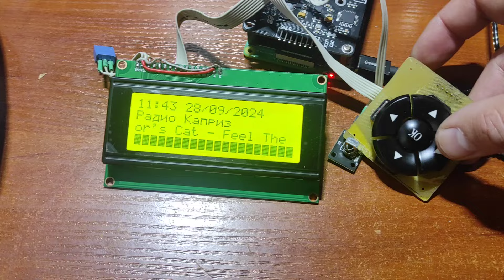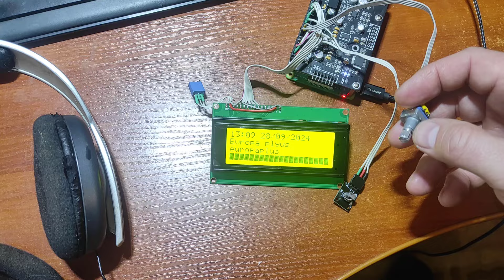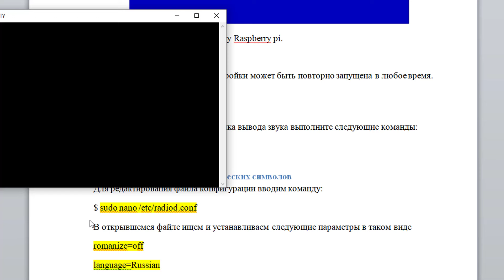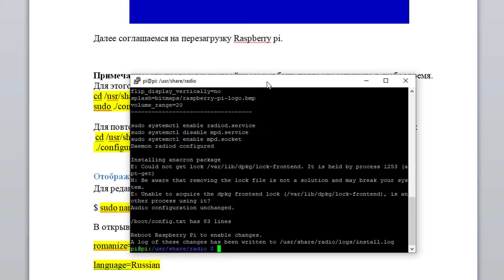Подключение энкодеров к Raspberry Pi Internet Radio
(Можно использовать любую версию Raspberry Pi, не обязательно такую как у меня, например Raspberry Pi Zero 2W она к тому же стоит дешевле).
- ЦАП Lusya ES9038Q2m, там где покупал уже нет, есть ссылка на аналогичный , либо можно выводить звук на встроенный в Raspberry pi разъём джек 3.5 (но с него звук весьма посредственный).
- карта памяти microCD на 16 Гб. и радиатор на процессор входили в состав набора с Raspberry Pi3А+. (использование радиатора обязательно!!!)